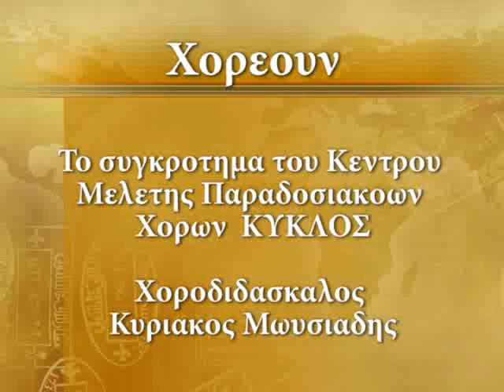Karsilamas Dance - Χορός Καρσιλαμάς (Kioumous Maten) Greece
Traditional dance from Black Sea
Χορός  Καρσιλαμάς απο τον Ποντο.